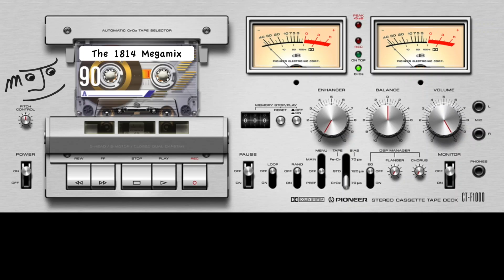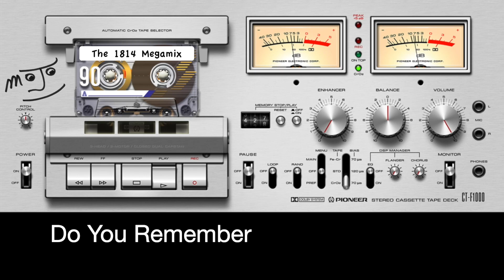Janet Jackson - The 1814 Megamix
Medley's listing:

1. Alright
2. Escapade
3.  Rhythm Nation
4. Miss You Much